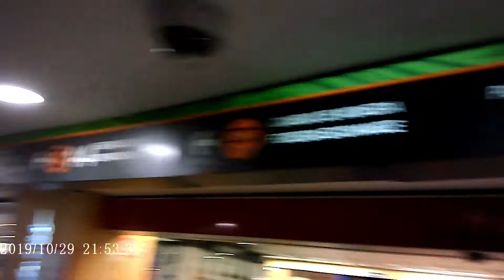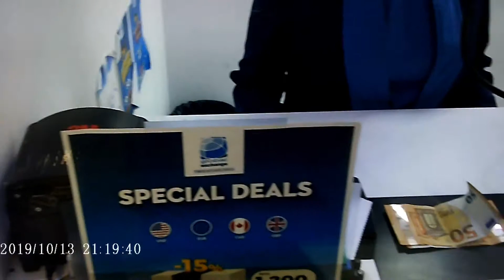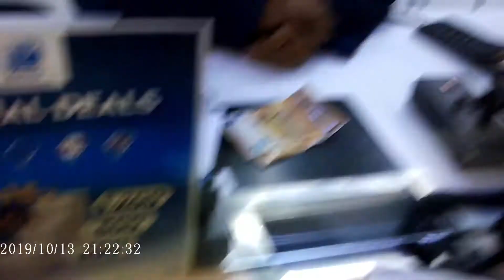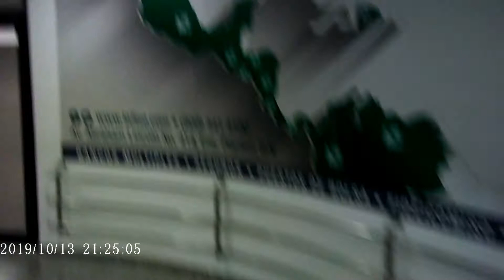Spy Glasses - Dominican Republic Airport Peña Gomez SIEPONLINE